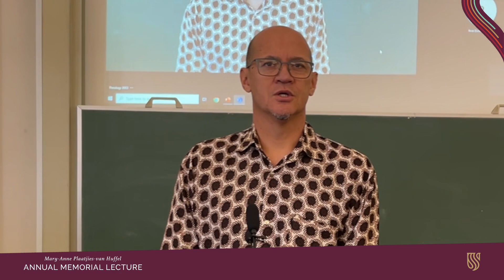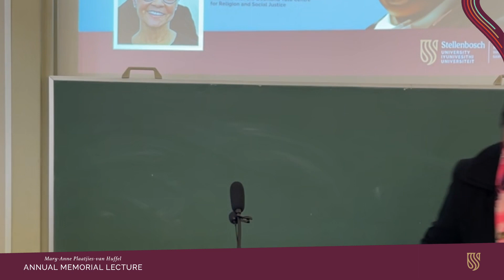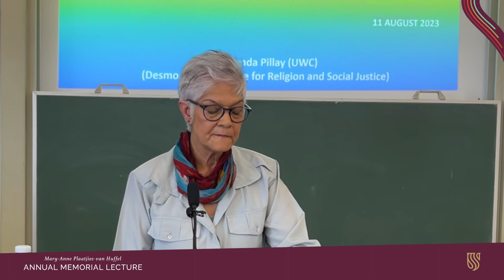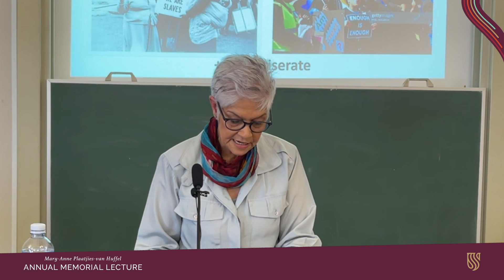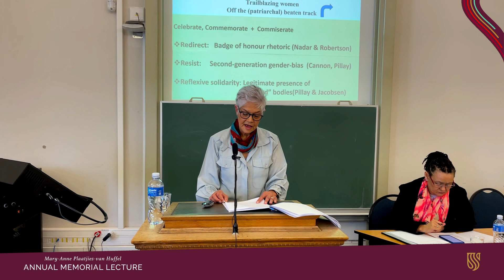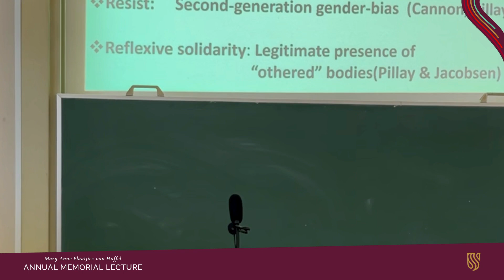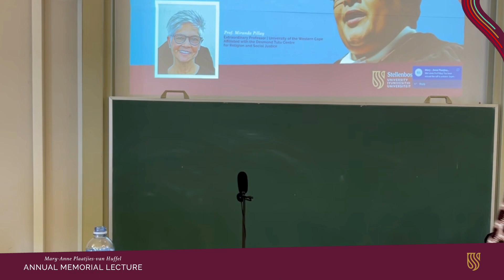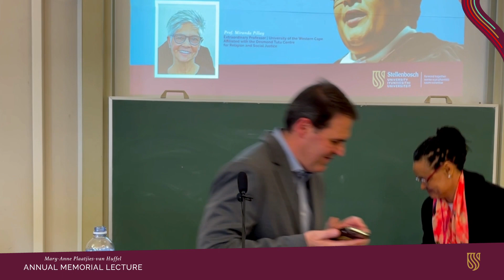Mary - Anne Plaatjies - van Huffel Memorial lecture 2023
Faculty of Theology | Stellenbosch University | 2023